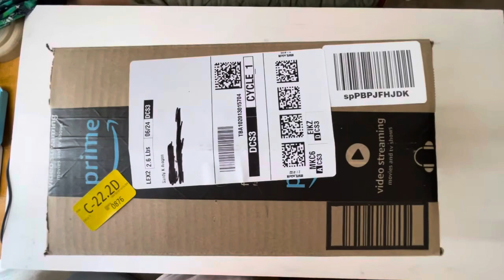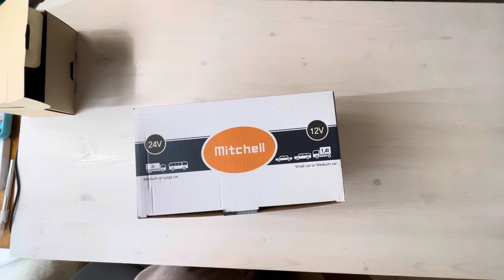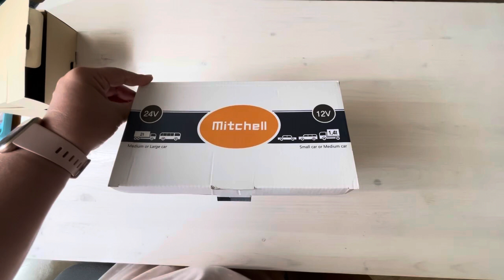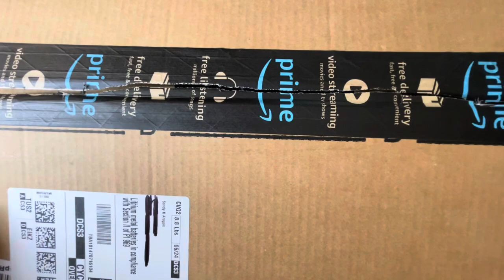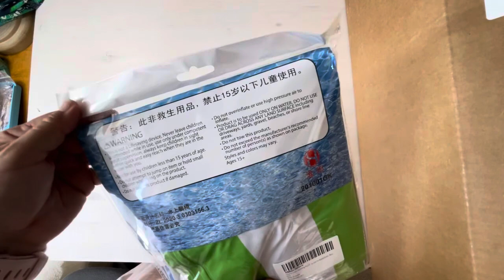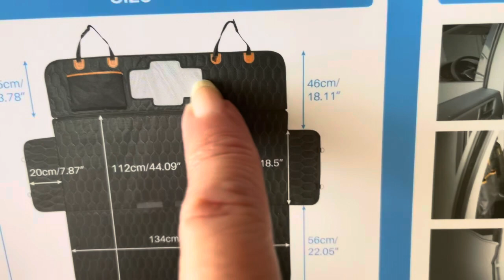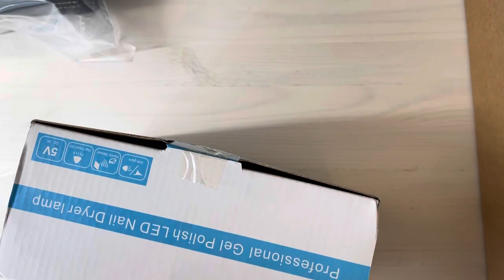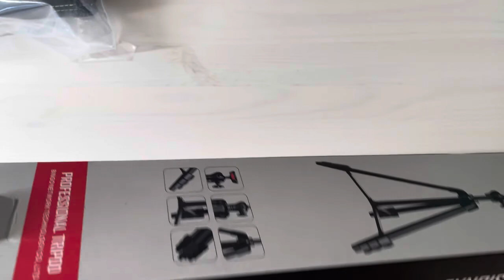Unboxing My Amazon Prime Day Haul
13'' Gooseneck Car Phone Holder

Electric 12V Car Fans for Rear Seat Passenger

4-in-1 Dog Car Seat Cover, OKMEE Convertible Dog Hammock Scratchproof Pet Car Seat Cover with Mesh Window 2 Seat Belts

Tripod for iPhone and Android Cellphone,54-inch Premium Flexible Phone Tripod with 14-inch Adjustable Gooseneck,Wireless Remote

Bike Phone Mount, VUP [Detachable] Silicone Phone Holder for Bicycle, 360° Rotatable, Universal Motorcycle Phone Mount for iPhone 12, 12 Pro, Mini, 12 Pro Max, Fit for 4.0-6.7 inch Cellphones

UV Nail Light with 3 Timer Setting

2 Pack Inflatable Pool Floats Adult Size Pool Hammock